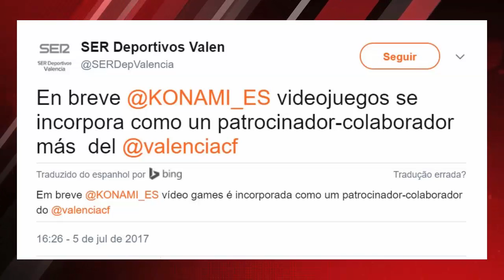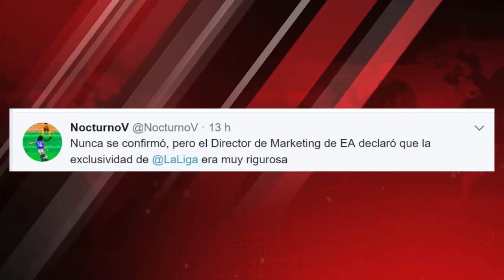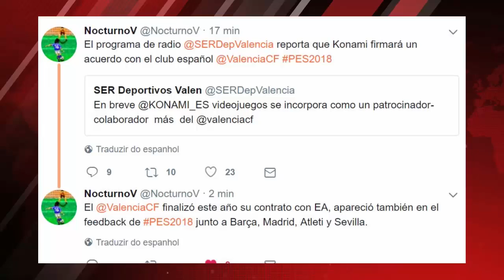PES 2018 - TERÁ O VALÊNCIA LICENCIADO (RUMOR)